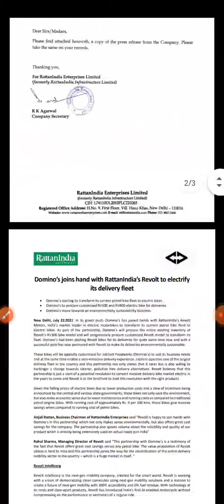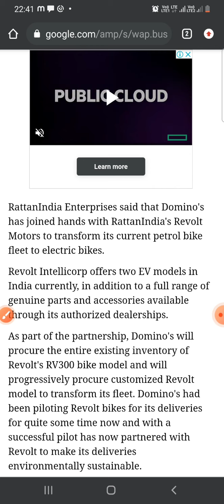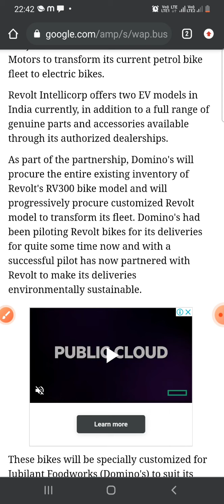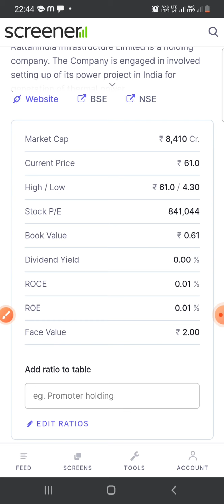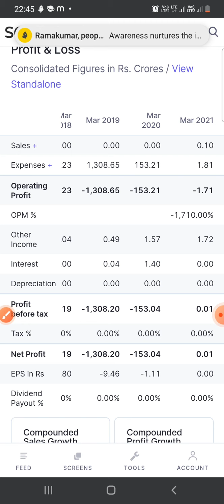Rattanindia Enterprise Big deal update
rattan india enterprise big breaking news

Rattanindia Power Share News I Rattan

The following video is based on research conducted from various books, media, internet, etc. and may include opinions of one or more persons, who may or may not be part of 7 Dreams India Official.

We do not accept any responsibility or liability for the accuracy, content, completeness, legality or reliability of the information

Rattanindia Enterprises | RattanIndia Power Stocks का Movements समझ लिऐ हो?🤑अब ऐसी गलती मत करना...

Borosil Renewables share, Borosil Renewables share anylasis, Borosil Renewables Stock, Borosil Renewables news, Borosil Renewables Target,

power share news,
powershare app,
power share invitation code,
power share latest news,
power shares in india,
power shares to buy,
power share price,
power share tere bagair chalde,
powershare apk,
powershare app review,
powershare app telugu,
powershare app malayalam,
power share app review,
power share android,
power share in india
power share in market
power share battery,

Rattanindia Enterprises में लगा Lower Circuit | अभी क्या करना है ? |SELL | HOLD Y? RattanIndia Enterprises share news | Rattan Enterprise Share|JPAssociate share latest news today JPASSOCIATES Stocks